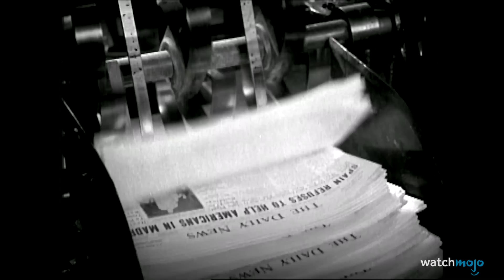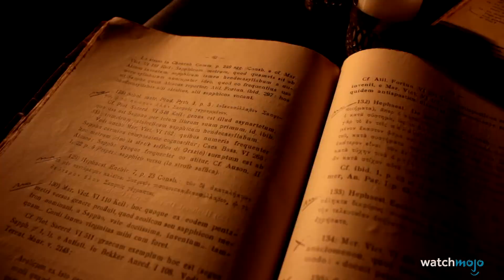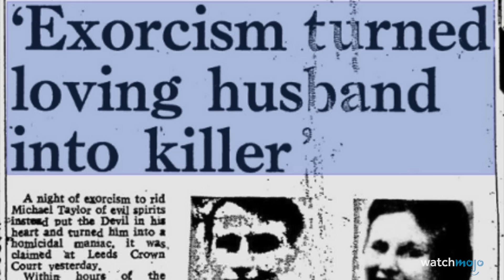TOP 10 des histoires terrifiantes de VRAIS EXORCISMES !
Ces histoires d'exorcisme vous feront froid dans le dos. Pour cette vidéo, nous allons révéler les histoires surnaturelles derrière les exorcismes démoniaques qui ont eu des conséquences dans la vie réelle. Notre décompte inclut les exorcismes de George Lukins, Sœur Maricica Cornici, Anneliese Michel, et bien d'autres encore ! Que pensez-vous du rite de l'exorcisme ? Quel est votre film préféré sur le thème de l'exorcisme ? Faites-nous part de vos impressions dans les commentaires !